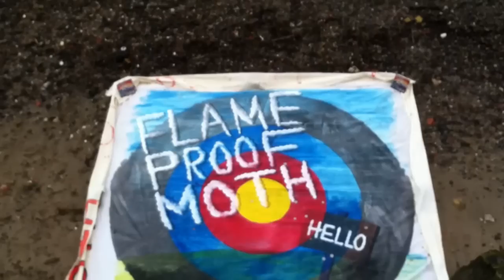Flame Proof Moth (Street Artist) at the Thames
Performing "For the ladies", in the sunniest Londonian day.